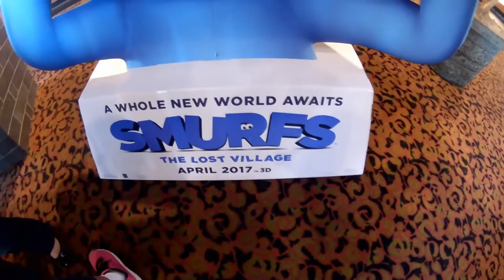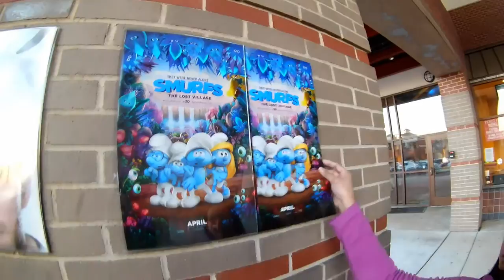SING Movie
SING Movie. We went and saw the new movie, SING from Illumination Entertainment.